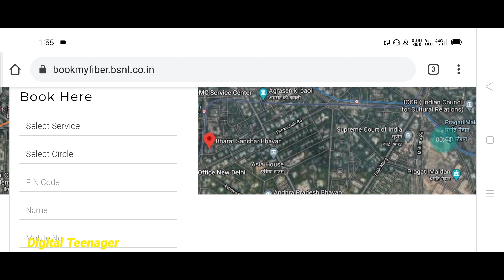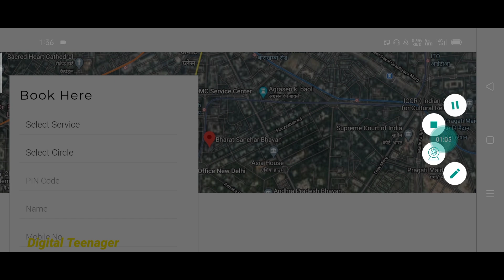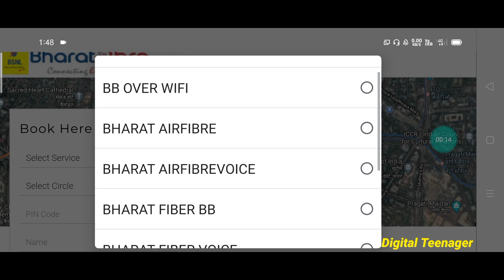BSNL Airfiber || bsnl Airfiber installation || Airfiber plans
bharat Airfiber how it's work, plans Airfiber, installation,airfiber in India.
joine Flipkart and earn money 💸

my tripod...
ring light.